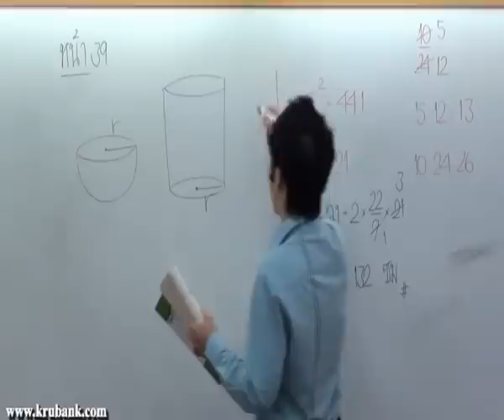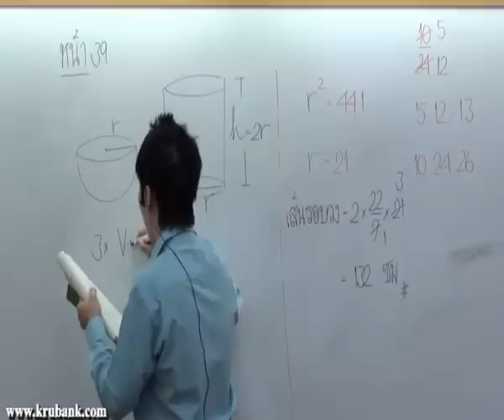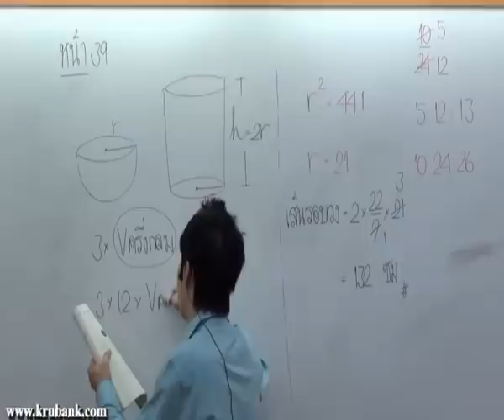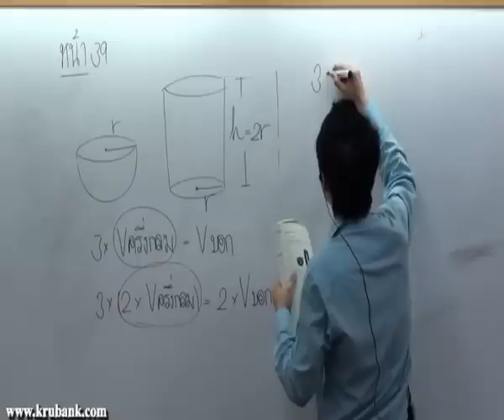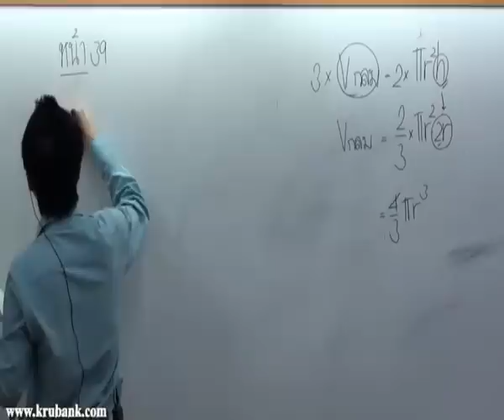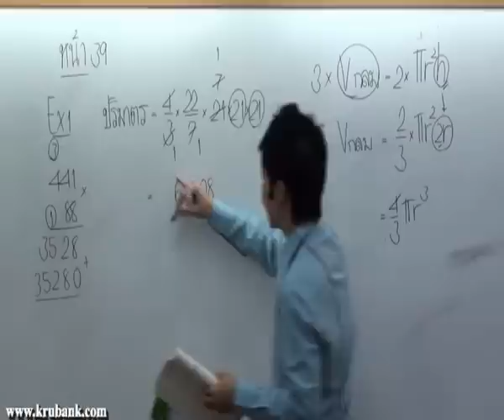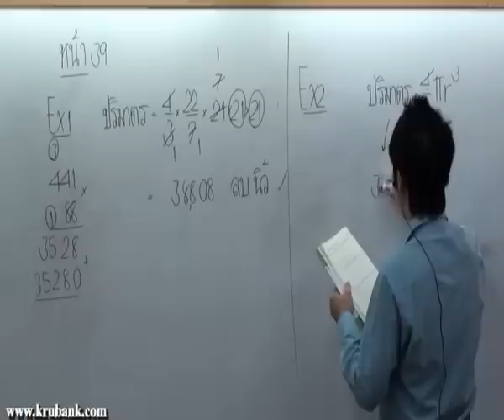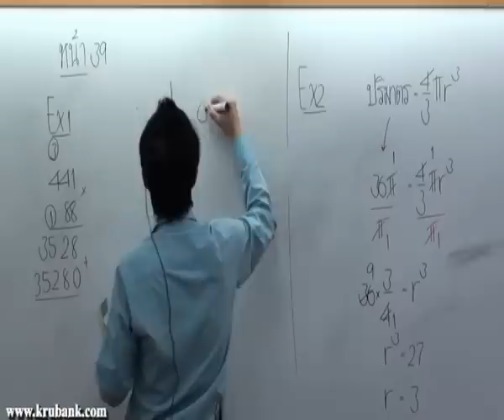พื้นที่ผิวและปริมาตร ม 3 คณิตศาสตร์ครูพี่แบงค์ part 24